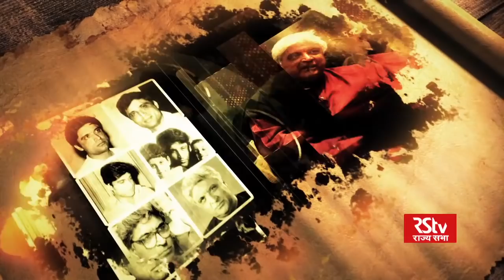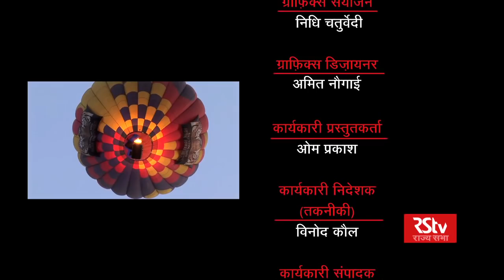Guftagoo with Naresh Bedi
Anchor: Irfan